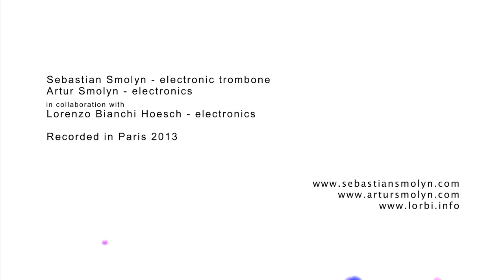Sebastian Smolyn, Artur Smolyn, Lorenzo Bianchi Hoesch at IRCAM (2013)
Sebastian Smolyn: electronic trombone
Artur Smolyn: electronics

Lorenzo Bianchi Hoesch: electronics

Recorded in Paris 2013